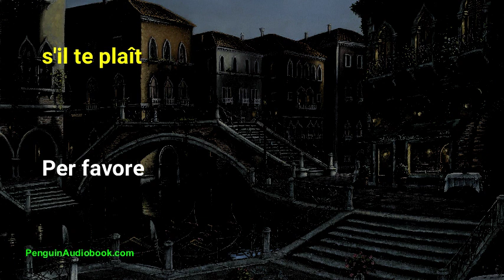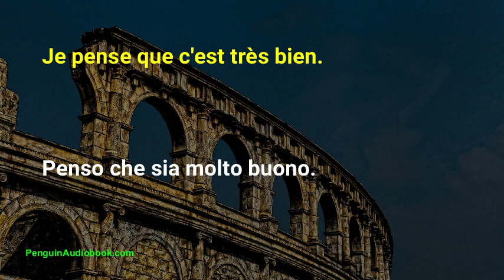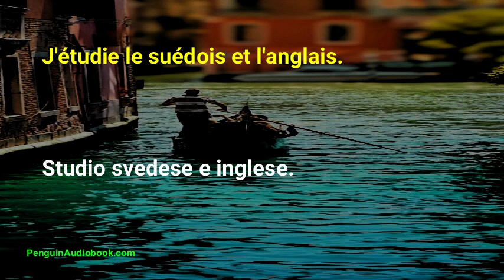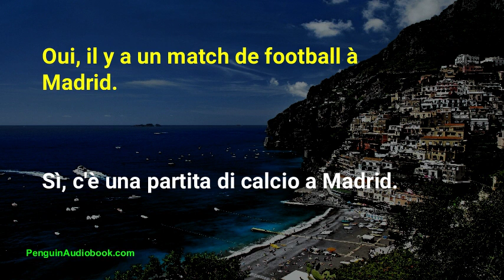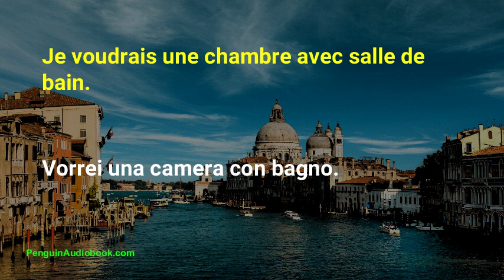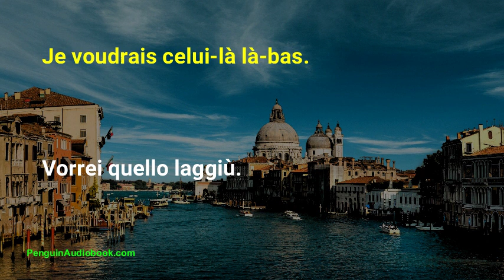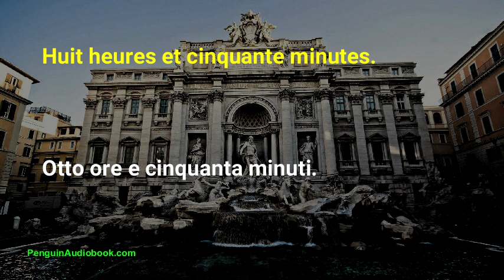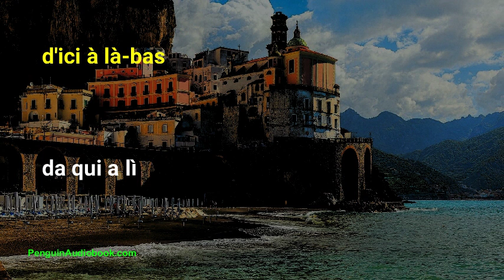La conversation italienne lente pour les débutants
Conversation lente et facile pour apprendre la langue italienne pour les débutants, Pratiquez votre prononciation italienne avec des phrases faciles